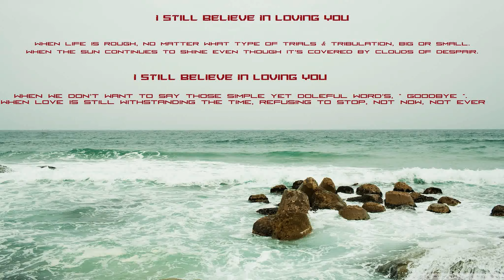Gino Padilla - I Still Believe In Loving You